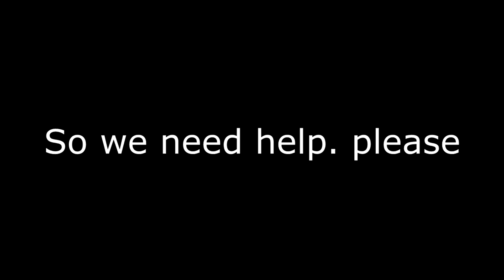I Need some help with this Lost Media.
If you can,  please help us find videos.
Also miscount on 0:16 95 not 93